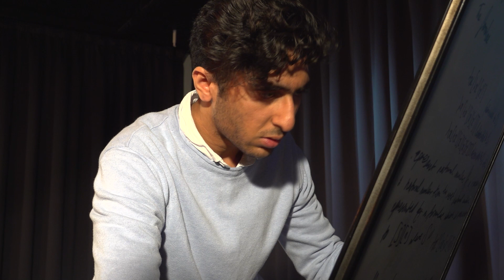Enacting A Scene From The Imitation Game